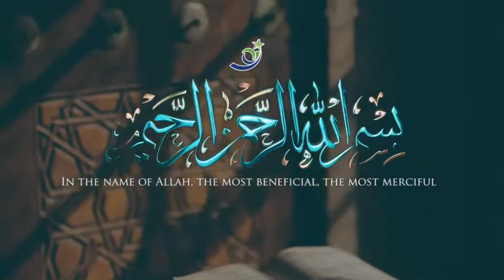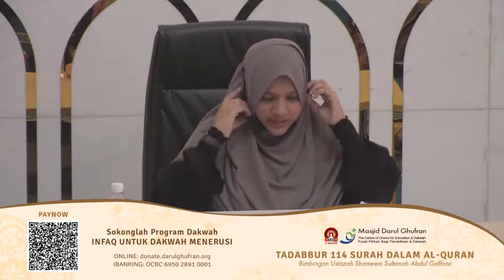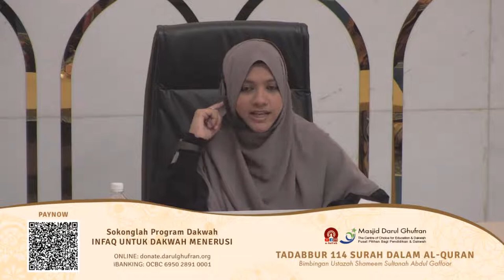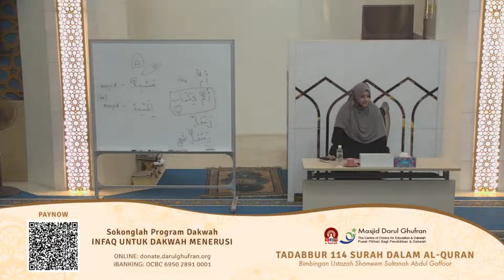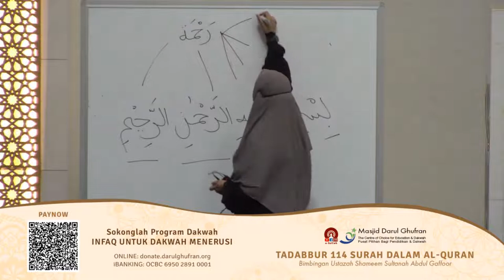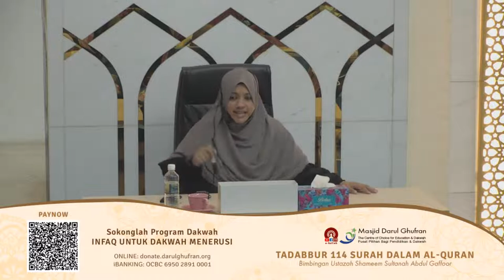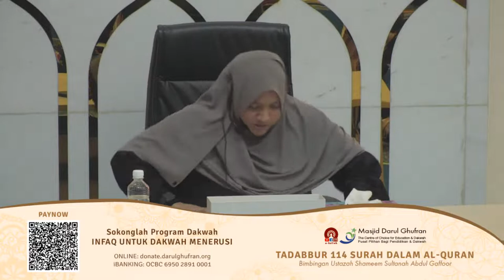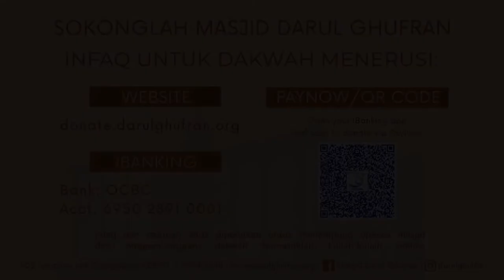Tadabbur 114 Surah Dalam Al-Quran (2 Ogos 2022)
Kuliah Dhuha Muslimah
Tadabbur 114 Surah Dalam Al-Quran
Bimbingan Ustazah Shameem Sultanah Abdul Gaffoor
Semoga sidang penonton mendapat manfaat dari perkongsian ini.
Sama-sama kita menambahkan pahala kita dengan berinfaq ke Masjid Darul Ghufran bagi menyokong program-program ilmiah.

2. Bank Transfer ke: OCBC 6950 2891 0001
3. Imbas kod QR yang tertera di skrin

Semoga Allah SWT memberkati dan menerima amal jariah anda dan membalas jasa anda dengan sebaik-baik balasan. Amin.